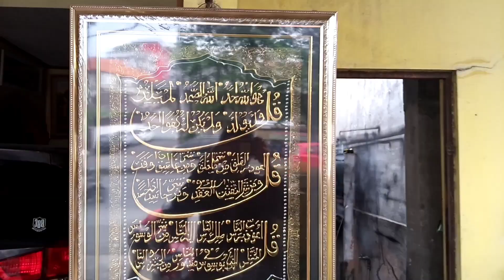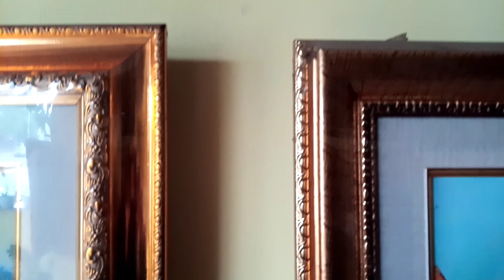DOLAN KE JURAGAN FRAME PHOTO PART 2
kali ini berkesempatan berkunjung "DOLAN" ke juragagn Frame di Kota semarang. Letaknya di depan RSU TUGU Semarang.